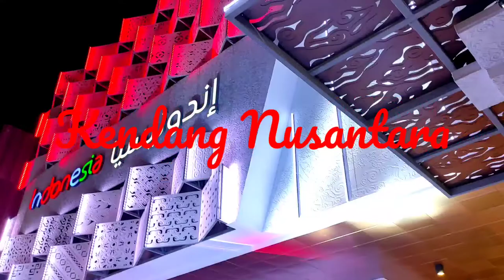INDONESIA PAVILION DUBAI EXPO 2020 | TABUHAN NUSANTARA | Oeblet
mas obet dan gendang nusantara akan menemani para pengunjung pavilion Indonesia di Dubai expo 2020 sampai dengan bulan Desember 2021.

penampilan yang unik dan kental dengan tradisi menarik wartawan mancanegara meliput dan melakukan siaran langsung pada penampilan awal.